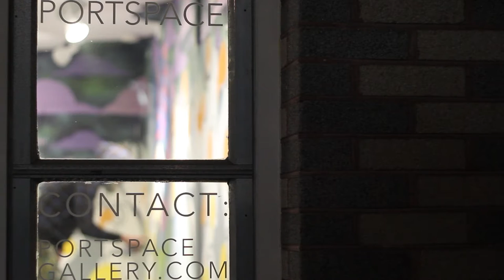Mason Shwacke: Portspace Mural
Met up with Mason Shwacke to film the final touches of painting before his solo show at Portspace gallery in Gulfport, FL.

Song by Cortex - Chanson D'un Jour D'hiver